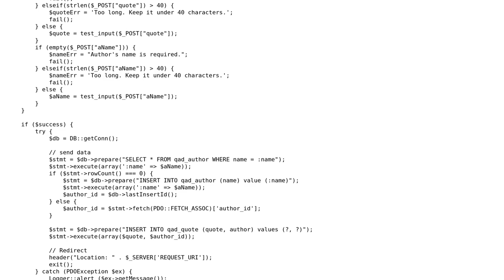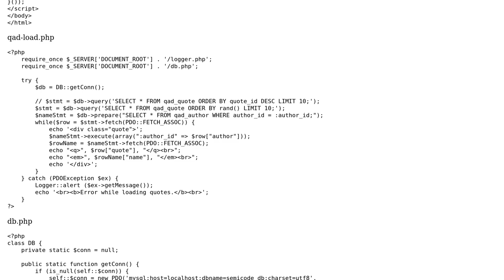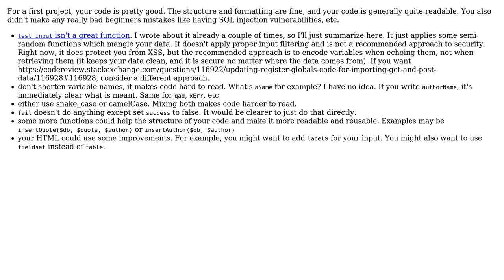Form submit and data display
With thanks & praise to God, and with thanks to the many people who have made this project possible! | Content (except music & images) licensed under CC BY-SA | Music | Images & others | With thanks to user tim user David Masek and the Stack Exchange Network Trademarks are property of their respective owners. You are responsible for your own actions.